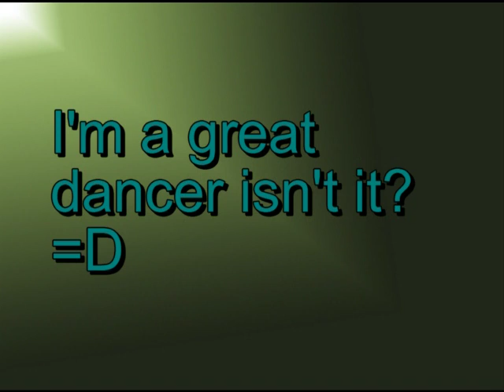[Dummy stop motion] dance, dance, dance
this is my first stop motion after a long long time, also done in a very limited time. So be nice. and Enjoy.